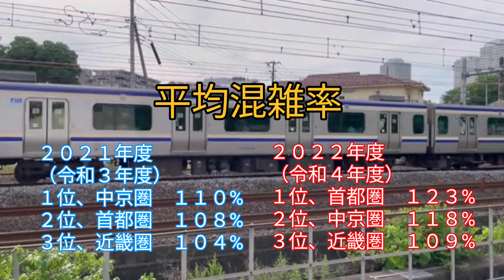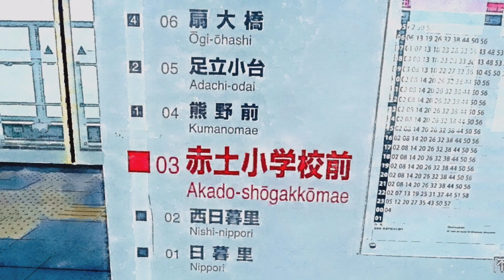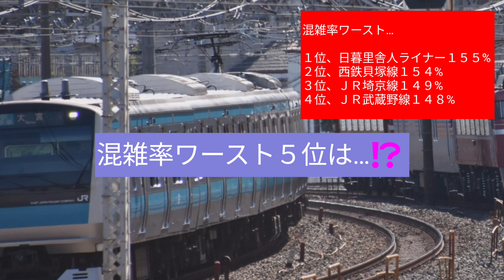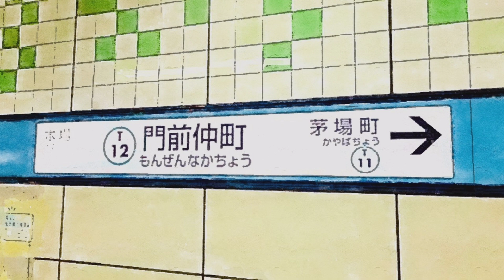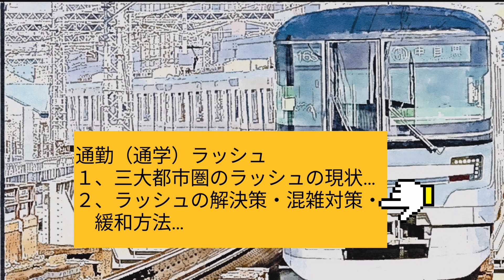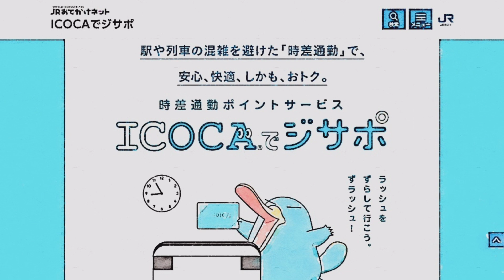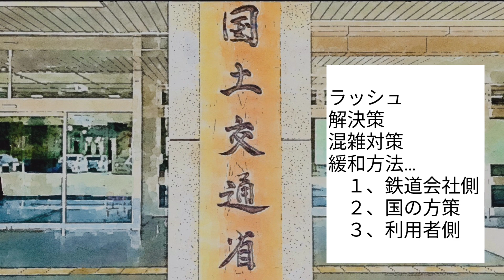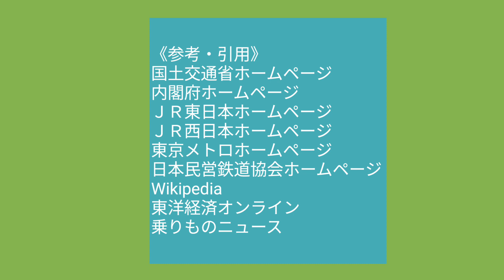【通勤・通学ラッシュ、そして混雑対策】三大都市圏のラッシュ…混雑率と解決策、緩和方法。コロナ禍が済んで、ラッシュが復活した都市圏…。どこの路線の混雑が酷いのか、どんな対応策をしているのか…に迫ります。